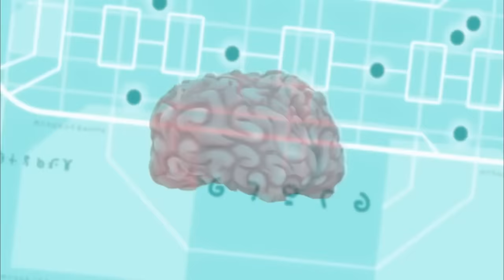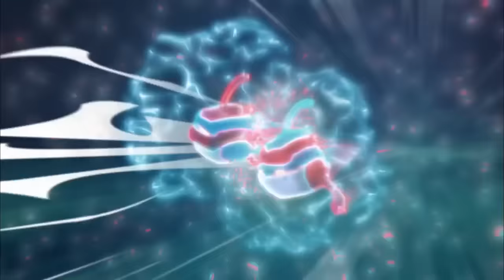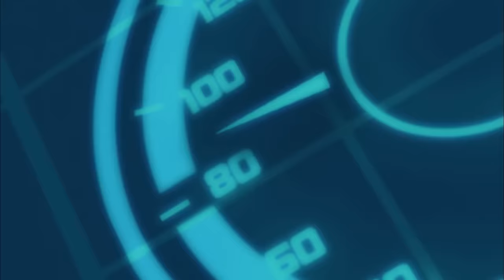Slugterra EP 31-39 🔥 MEGA COMPILATION 4 🔥 Full Episode Compilation 🔥 Videos For Kids HD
Slugterra EP 31-39 🔥 MEGA COMPILATION 4 🔥 Full Episode Compilation 🔥 Cartoons for Kids HD

The Shane Gang follow Diablos Nacho to Molemound — the Molenoid home cavern.  Pronto doesn't want to go — and not because he's in trouble.  It turns out Pronto is the rightful KING of the Molenoids.  He's been ducking the crown for years since the king's main responsibility is settling arguments and fixing leaky plumbing.  But Pronto must play king for a day while the Shane Gang follows Nacho into the great Molenoid library to stop him from taking a valuable map.  Meanwhile, Pronto faces an unwelcome challenge for the throne by his Life! Long! Nemesis! Seedo.

Our heroes are lured into an elaborate game by a twisted villain calling himself the Game Master.  The Shane Gang must use every bit of skill they have to pass each level, but there is a devious twist: every slug they fire is captured, with the promise that they'll see them again only if they manage to make it to the end.  That's becoming all the more difficult with fewer and fewer slugs.

Burpy is sick, and the only thing that will cure him is a trip to the Lightwell — a mysterious, hidden power source only slugs (and the Shadow Clan) know the way to.  Burpy can't make it on his own, so Eli vows to take him there.  He convinces the Shadow Clan to point the way, but the journey is fraught with peril.  Meanwhile the rest of the Shane Gang must fight side by side with the Shadow Clan when Blakk's minions attack.

A mysterious creature is draining the energy from all the slugs in a distant cavern, and the residents are offering a rich reward to whoever can stop it. Mercenaries come out of the woodwork hoping for the prize, but the Shane Gang aim to stop it for free. That's what they do. It turns out this creature is more dangerous than anyone could imagine, and one by one, the hunters are taken out of the game—leaving only Eli and the reviled STOCKER remaining.  The two forge an uneasy alliance, but can a mercenary like Stocker really be trusted?

Dr. Blakk has been captured!  Now it's up to the Shane Gang to transport him to Stalagmite 17, the only prison that can hold him.  To do so, they're going to need some serious speed. That's just what they get when we reveal Kord's new modifications to their Mecha Beasts! But will it be enough to stand up to Blakk's own newly-designed super vehicles?

While the rest of the Shane Gang defend the perimeter from the legions of Blakk Guards sent to free Dr. Blakk from prison, Eli interogates the captured villain. Surprisingly, Blakk feels like talking.  He reveals where he came from, how and why he discovered ghouls and most importantly of all, Eli learns the truth about what happened to his father.

Dr. Blakk and his Darkbane minions have discovered a way to make their ghouls faster and stronger — giving them an edge over the Shane Gang.  In order to even the odds, Eli is going to need his most powerful slugs and an upgraded blaster from Redhook.  The only problem is, Dr. Blakk already has the slingersmith working for him…  Eli and the gang attempt a daring rescue mission to free Redhook, but along the way discover Blakk has a much more sinister plan in the works.

Dr. Blakk has succeeded in creating a gap in the magical slug-energy barrier that protects Slugterra, opening the way for the evil Darkbane to tunnel their way up from the Deep Caverns.  Eli and the Shane gang must stop this at any cost.  Now armed with a selection of upgraded slugs, blasters and armor, they take the battle to Dr. Blakk’s front door.  While his team slugs it out against Dr. Blakk’s minions, Eli takes on Blakk himself once and for all!